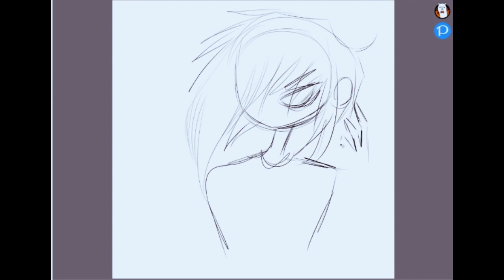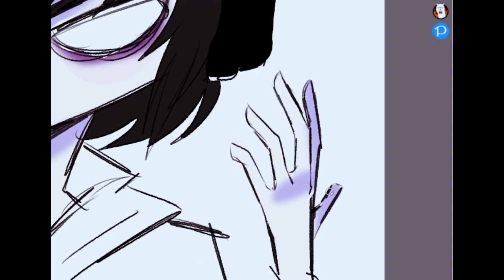POV: I did a speedpaint in the artstyle of my character Dante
Its as the title suggests. He's emo as fuck

Song: You're so creepy - Ghost Town